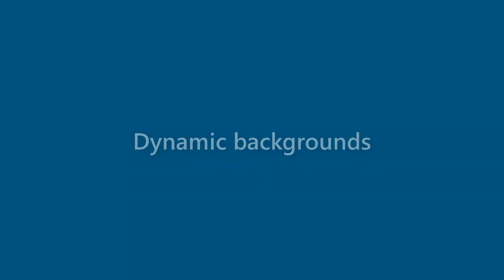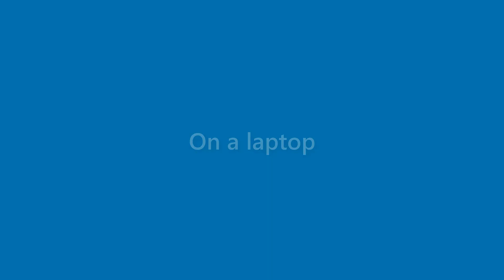Kristine Pierce - appearance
Name Look - Kristine Pierce - appearance. In this video we present "Kristine Pierce" name look and feel in various scenarios.
This video will cover:
How does "Kristine Pierce" look as a personal letterhead?
How does "Kristine Pierce" look on a business card?
How does "Kristine Pierce" look on a computer/laptop screen?
How does "Kristine Pierce" look with different background colors?
How does "Kristine Pierce" look with various fonts?